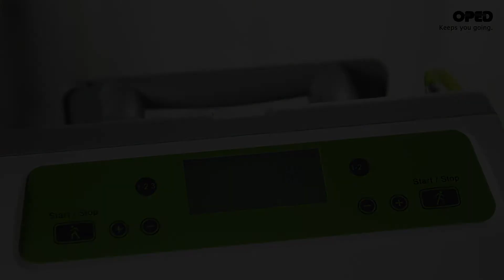VADOplex: Adjusting the Volume | Vascular Impulse Technology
► Doppler System Measurement. Further information

High Efficacy – Low Risk
Modern Treatment for Arterial Disease and Prevention of DVT

VADOplex Advantages at a Glance
● Earlier surgery
● Earlier discharge
● Less swellings and compartment syndromes
● Faster and more permanent healing of treatment-resistant ulcers
● Active relief of the veins in CVI
● Clear improvement of arterial blood supply
● Highly effective in the treatment of DVT
● No side effect risk
● Clinically proven results*

VADOplex Indications
● For fast drainage of acute edema of the upper and lower extremities (e.g. posttraumatic and postoperative)
●  For fast drainage of chronic vascular edema of the legs and the arms ( e.g. CVI, supporting therapy of chronic lymphedema)
● For prophylaxis of compartment syndrome in case of serious soft tissue damage
● Prevention of deep vein thrombosis
● Ulcera cruris caused by different origin (venous, arterial, mixed)
● Diabetic foot syndrome (also with ulceration)
● Peripheral artery occlusive disease (PAOD) and arterial circulatory disorders of the extremities (also for non-revascularisable situations)